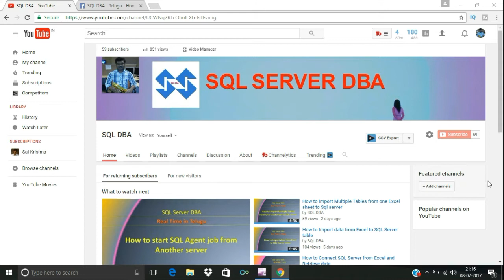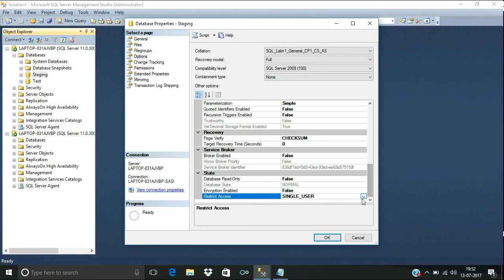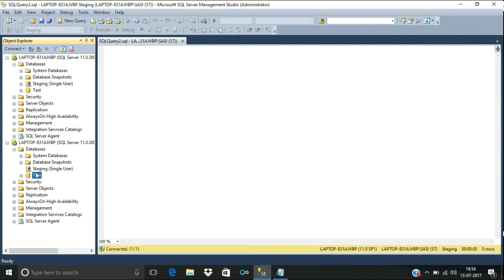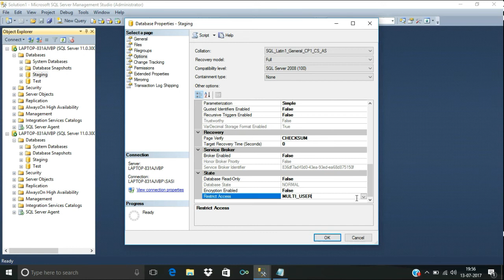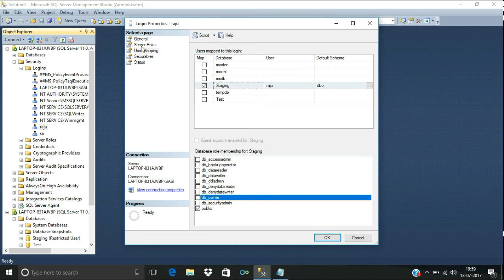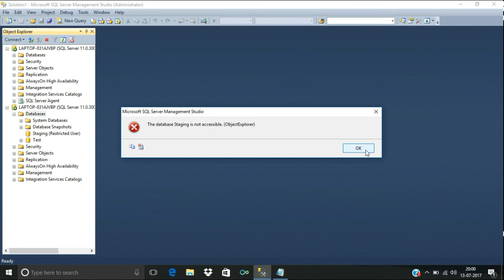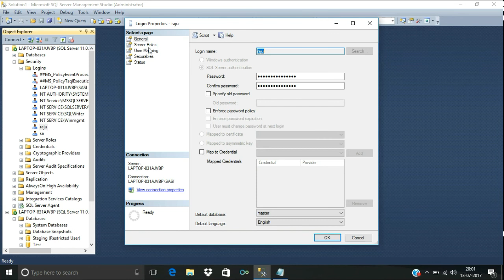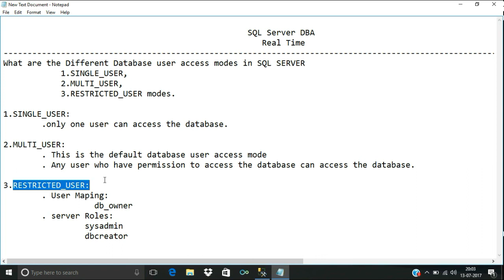Database User Access Modes in SQL SERVER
In this video you will lean What are the Different Database user access modes in SQL SERVER
            1.SINGLE_USER,
            2.MULTI_USER,
            3.RESTRICTED_USER modes.